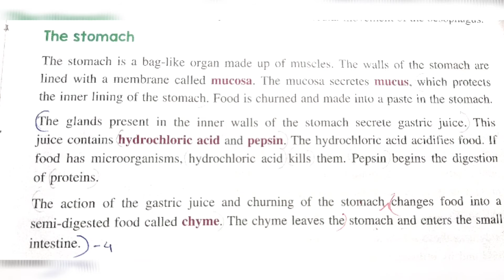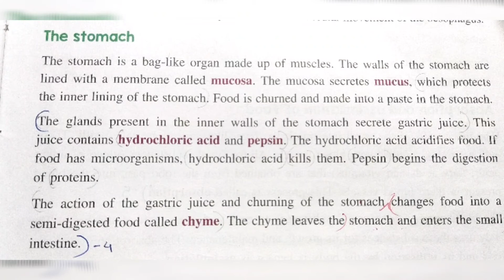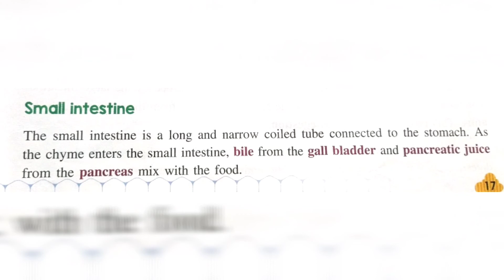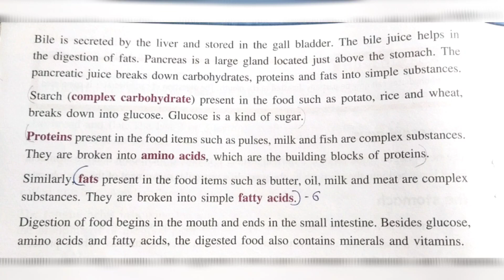Stomach and Small intestine/ Digestion in human/ Class-7/ science/ biology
Digestion in human
In This video I have explain how food get digest in
Stomach
And
Small intestine